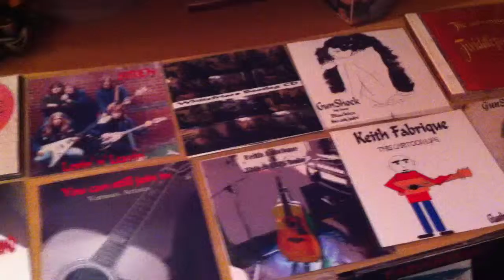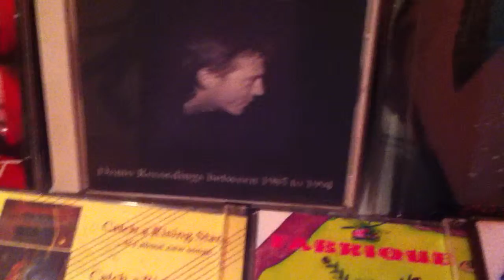CD music from Fabrique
28yrs of songs,ideas,snippets. tunes ..."Day after day"